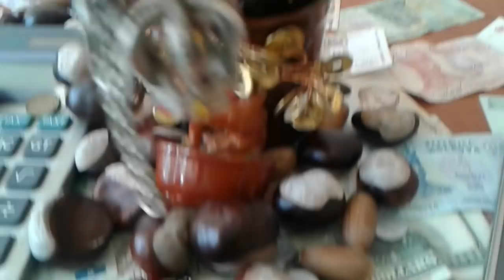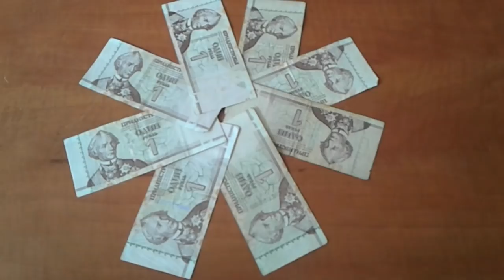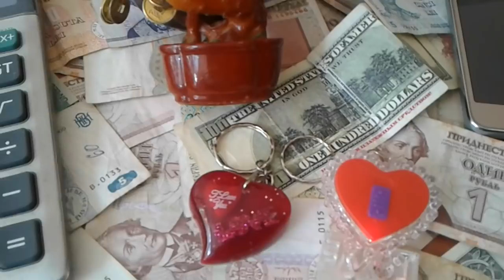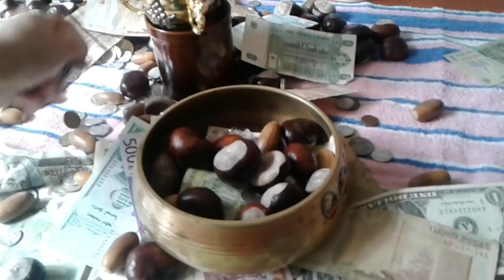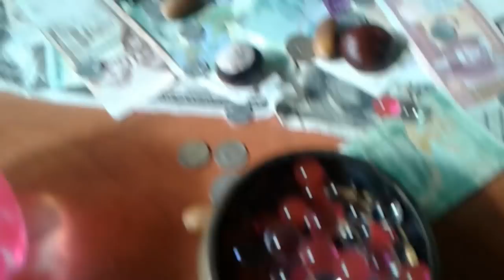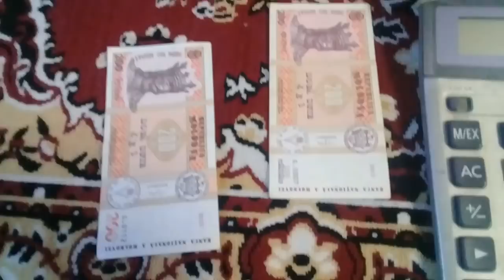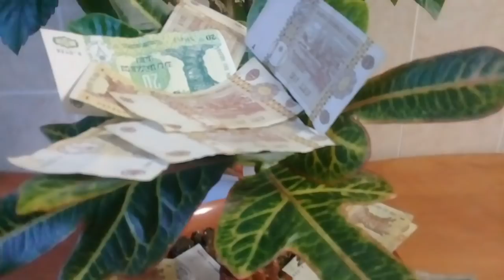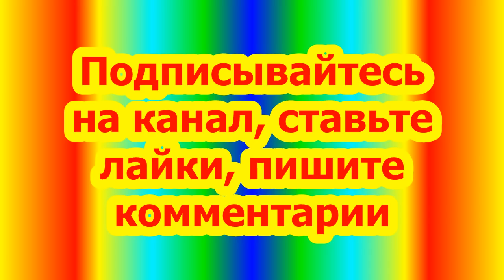Вы богатый и успешный человек и деньги к вам текут со всех сторон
В создании видео использована музыка из фонотеки видео редактора ютуба  Dream of A Day  2:59 Density & Time Хип-хоп и рэп | Приподнятое